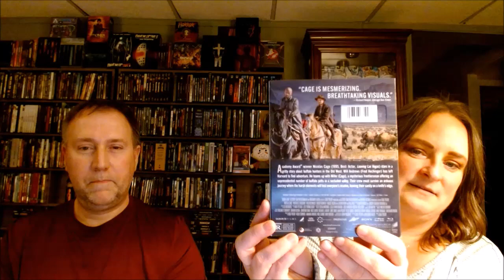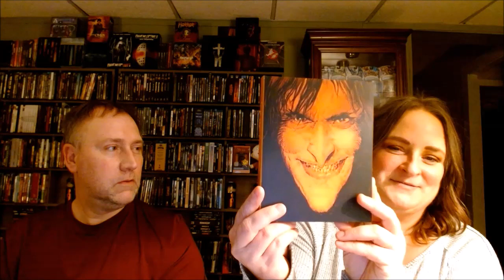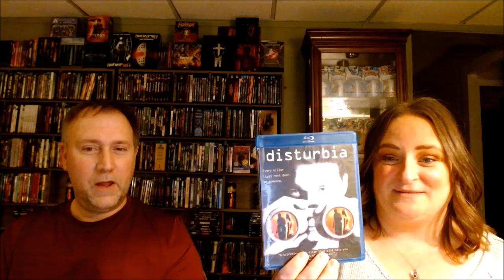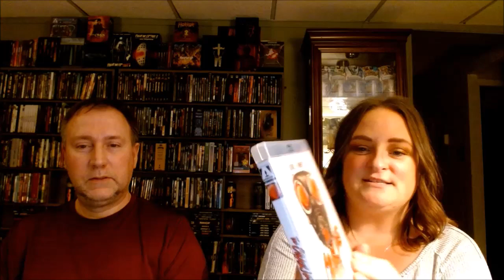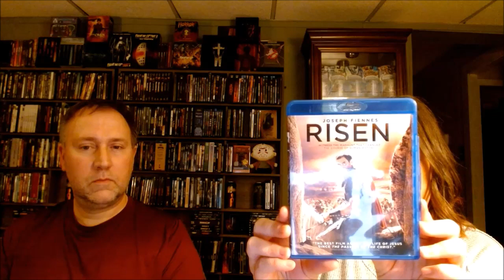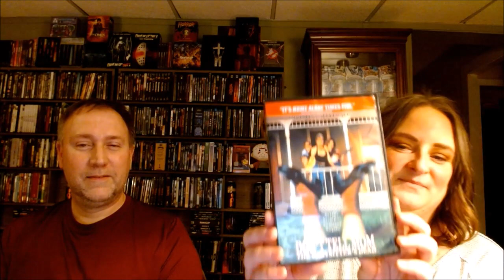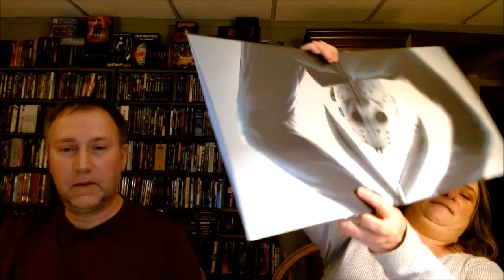Blu-ray Haul Update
Movies added to our collection